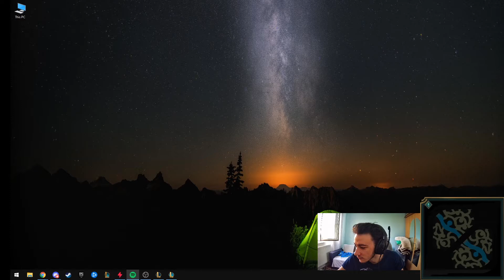LIGA LEGENDELOR:MECI DE MARE ANVERGURA CU KAI'SA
MY INFO:
Mă numesc Alex

Trăiesc în Romania

Pc-ul meu:
PROCESOR:AMD RYZEN 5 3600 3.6 GHZ
PLACA VIDEO:NVIDIA ASUS TUF GAMING GEFORCE GTX 1650 OC 4GB GDDR6 128-Bit
PLACA DE BAZA:ASUS PRIME B550-PLUS
RAM:CORSAIR VENGEANCE RGB PRO 16GB DDR4 3200MHZ
SSD:KINGSTON A2000 500GB M.2
SURSA:NJOY TITAN+500,500W
CARCASA:SILENTIUMPC REGNUM RG4T PURE BLACK
MONITOR:LED ASUS GAMING VS248HR 24 INCH 1MS Black 60HZ
MOUSE:RAZER DEATHADDER ESSENTIAL
MOUSEPAD:STEELSERIES STEELPAD QCK Black
TASTATURA:GENESIS
CASTI:HYPERX STINGER
WEBCAM:TELLUR 1080P FHD
CONSOLA XBOX ONE 500GB

Tot contentul este un pamflet și trebuie tratat ca atare,faceți ce zice popa nu ce face el